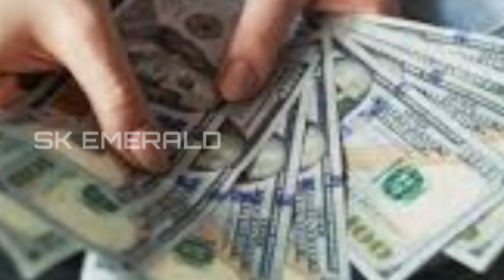james wan thug life | thug life tamil | thug life meme | thug life video | tamil troll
exam questions thug life | thug life tamil | thug life meme | thug life video
fashion police thug life | thug life tamil | thug life meme | thug life video
tea lady thug life | thug life tamil | thug life meme | thug life video | tamil troll
one day collector thug life | thug life tamil | thug life meme | humanity thug life video
squirrel thug life | thug life tamil | thug life meme | tamil troll | animal thug life
paani poori owners thug life | thug life tamil | thug life meme | thug life video | money thug life
putin reply thug life | thug life tamil | thug life meme | tamil troll | thug life video | thug life
putin ice cream thug life | thug life tamil | tamil thug life video | thug life meme
thala ajith thug life | thala ajith status | thug life tamil | thug life meme | thug life video
men book thug life | thug life tamil | thug life malayalam | thug life meme | thug life
simbu thug life | thug life tamil | thug life malayalam | thug life tamil video
thug. life
eazy e thug life
thug life futurama
thug life significado
robbery gang thug life | thug life tamil | thug life meme | thug life tamil video
thug life
shorts
thug life tamil
ben 10
cartoon
ben10
ben10 thug life tamil
entertainment
ben10omnivers
ben10alienforce
ben10classic
ben10 comedy shorts
ben10viral shorts
today trending
ben10thuglife
trending shorts
ben10thuglifetamil
viral shorts
comedy shorts
pongal
pongal shorts
pongal celebration
pongal whatsapp status
gaming kuruvi
lungi boys
bommapadam
today
todaytrending
ben10tami
double meaning thug life
shinchan
tamil dubbed cartoon
cartoon network
shin chan
animation videos
shinchan cartoon
shinchan funny moments
shinchan gta 5
shinchan horror episode
viral
trending
cartoon tv thug life tamil
cartoon tv thug
cartoon tv yt
ben10 reboot
ben 10 reboot
ben10 omniverse
ben 10 omniverse
ben10 ultimate alien
ben
ben 10 ultimate alien
ben10 alien force
ben10 classic
doremon episodes
ben 10 thug life tamil
ben 10 thug life
doremon movies
shinchan episodes
shinchan movies
pokemon
dubbed cartoon
cartoon series
full episode tamil dubbed
animi series
90 kids favourite cartoon in tamil
90 kids
doraemon
crayon shinchan
list of anime thug life
ultimate
memes
trending memes
viral memes
sigma male
ultra legends memes
sigma rule
legend memes
dj black
comedy
shinchan in hindi
shinchan in hindi old episodes
shinchan in tamil
shinchan in tamil new episodes
shinchan in telugu
shinchan movie
shinchan tamil
shinchan telugu
shinchan thug life
shinchan thug life telugu
shinchan thuglife moments
thadaladi thuglife
dj black thug life
dj black pooja venkat
tamil
funny videos
shinchan in tamil thug life
thug life in tamil
gethu speech
mokka jokes tamil
mokka jokes
mokka
mokka comedy tamil
funny thug life whatsapp status
thug life song
fun
gammunu kada
fun panrom
serman thug life
seeman gethu speech
seeman funny speech
funny videos 2023
funny video
funny video tamil
barbie show
manvasanai episode
raja rani episode
mullum malarum episode
barbie tamil episode
karupu nela episode
ultimate spiderman full episode in
spider man thug life in tamil
spider man thug life status
dj black best thug life
dj black super singer thug life
dj black super singer 9
dj black counter
dj black cwc
dj black comedy in super singer
dj black oo solriya mama
dj black thug life anirudh
dj black thug life in vijay tv
dj black thug life ks ravikumar
dj black comedy
dj black roja sri
dj black love proposal
comedy tamil
dj black thug life in super singer
dj black pooja
dj black best counter
dj black pooja thug life
wah didi wah
aunty thug life
legend thug life
only legends can understand
ultimate spiderman thug life
spider man funny videos
boys memes
the boys
sinchan vedivelu comedy in tamil
thug life troll tamil super singer
ben10 thug life status
vijay tv
ben10 classic thug life
priyanka comedy
makapa comedy
super singer comedy
super singer season 9
thug life troll tamil
vijay tv thug life tamil comedy
thug life tamil comedy